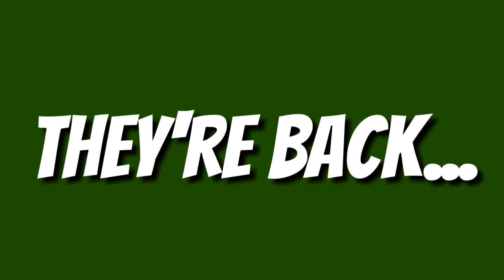This is the Army 2 (2017) Official Trailer | TG Productions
This is the Army 2 Official Trailer, made because we never released a trailer for it